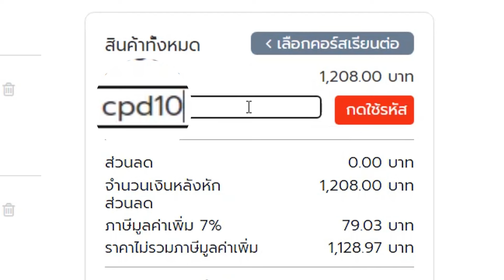ระวังให้ดี! สำนักงานบัญชีโกง คนทำธุรกิจต้องระวัง | ZeroToProfit Podcast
ระวังให้ดี สำนักงานบัญชีโกง โกงแบบไหน โกงยังไง และเจ้าของต้องรู้อะไรบ้าง พรี่หนอมกับน้องนุชมาช่วยกันแชร์ประสบการณ์แบบไม่กั้ก (แต่เล่าไม่หมด ฮา)

เคสที่เจอบ่อย ๆ มีตั้งแต่

1. ขอเงินมาจ่ายภาษี ประกันสังคมแทน บางทีบอกลูกค้าว่าต้องจ่ายภาษี 100 บาท แต่จริงๆ จ่ายแค่ 10 บาท หรือบางทีเอาเงินไปหมดเลยจ้า
2. เก็บค่าบริการ แต่ไม่ทำงาน - ไม่ส่งงบ สุดท้ายเจ้าของธุรกิจรู้ตัวเมื่อมีจดหมายเตือนจากหน่วยงานรัฐ อะไรกันครับเนี่ย
3. แนะนำเลี่ยงภาษีเพื่อเอื้อประโยชน์ส่วนตัว ขายใบกำกับปลอม สร้างหลักฐานเท็จ พี่เขาทำเป็นธุรกิจหลอกให้อยู่ในวังวันเดียวกันไป โถว เศร้า

สำคัญตรงที่ เจ้าของธุรกิจควรรู้ข้อมูลสำคัญ ๆ ทั้งหมด และต้องตรวจสอบยันข้อมูลในระบบให้ได้ ส่วนเรื่องเลี่ยงภาษี นักบัญชีโกงไม่ได้ถ้าเราไม่รู้เห็นเป็นใจ นะจ๊ะ

สำหรับคนที่สนใจอบรมบัญชีออนไลน์ กับ cpdacademy ง่ายๆ ที่บ้าน อย่าลืมกรอกโค้ด CPD10 รับส่วนลด 10% ก่อนจ่ายเงินนะครับ ดูรายละเอียดเพิ่มเติมได้ที่